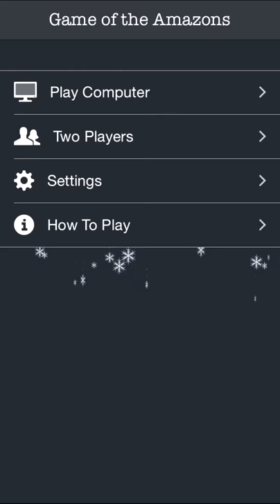Amazons Board Game for iPhone/iPad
Game of the Amazons is now available on iOS Devices.

** Game Rules **

Each player has four amazons, which move like chess queens : any number of vacant squares in a straight line -- orthogonally or diagonally. After it moves, an amazon must fire an arrow in the same manner from its landing square (one or more vacant squares orthogonally or diagonally). The square where the arrow lands is then marked to indicate it is blocked . No amazon or arrow may move into or through a blocked square. White moves first, moving one amazon and firing an arrow with that amazon. The players alternate moving, and the player last able to make a move wins.
Amazons is one of most quality board games developed in 20th century. The Game of the Amazons (or simply Amazons) is an abstract game of territory for two players, played on a 10x10 board. While the game rules are simple and can be explained under a minute, the game has high complexity with more than 2000 possible opening moves for the first player, making it challenging and exciting.

This app is the FIRST and only Amazons game currently available on the iOS platform.

- Strong AI computer player with 8 levels of difficulty. The computer player adopted algorithms developed by Amazong, previous world champion in Amazons Computer Olympiad.
- Two Players mode
- Universal app with iPhone & iPad support
- Moves animation/highlighting and sound effects